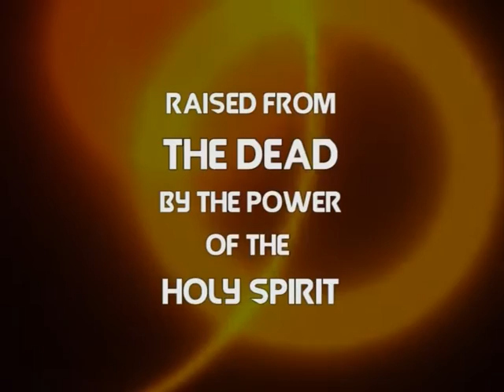DEAD COME`S BACK ALIVE